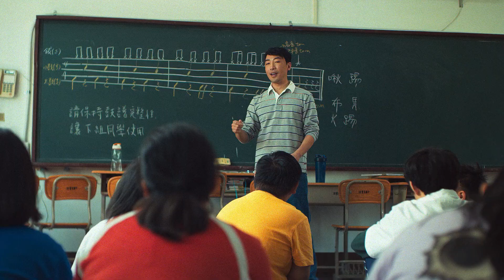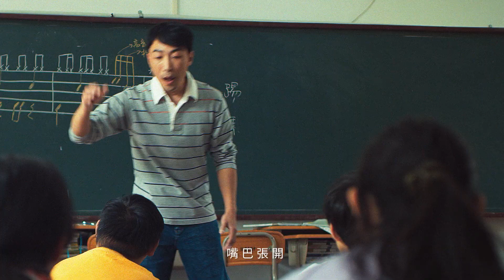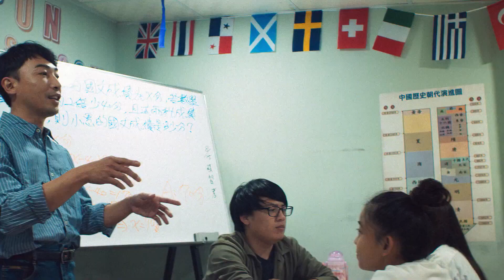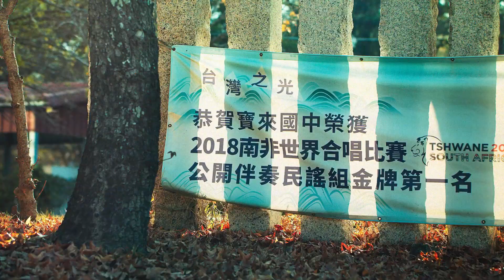刷樂30週年 - 溫柔的力量篇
出品｜刷樂國際股份有限公司

指揮教師｜陳俊志
演員｜韋以丞、朱韋倫、王邵平、柯玉蓮

合唱團
胡博凱、高崇勝、高韓森、張乃仁、陳振富、謝嘉駿
簡于倫、吳宏琳、金岑郁、金郁婷、陳偉君、曾婕涵
劉瓊尹、謝語嫣、顏達伶、李亞新、李雅萱、金雅婷
潘祐威、洪阿諾、夏萬宇、劉進賢、謝嘉汶、顏聖浩
林芮欣、金琦玟、張子怡、陳偉伶、陳聖昕、潘雅萍
鄧潔歆、謝芯凌、高佳豪、彭富恩、葉宇皓、劉文彥
李芷涵、林沛誼、馬佳恩、莊瑤琪、郭芷芸、陳偉勤
劉佳怡、陳莘喬、劉佳欣、魏億謙、林昊、陳琳、陳皓

鋼琴伴奏｜盧舒涵

編劇｜洪茲盈
導演｜尹國賢

製作公司｜菩羅影視有限公司
監製｜張國書
製片｜楊永芳
後期製片｜曾彥達
執行製片｜劉昱岑、陳香華、簡嘉儀
場地經理｜張國展、李家銘

攝影｜張誌騰、尹國賢
攝影助理｜廖偉丞
攝影組｜蔡亞玲、黃靖婷
攝影器材｜和寬攝影器材有限公司
燈光｜謝松銘
燈光組｜顏永紘、張紘賓、孫誌騏、林詩輮、李家光
燈光器材｜和寬攝影器材有限公司

美術｜雞肉飯
陳設｜曾怡瑄
陳設助理｜周庭羽、呂宜臻
美術場務｜陳茂榮、張維展

選角指導｜何書瑜

造型｜吳俊鋒 eggrollboys
造型助理｜鍾貞、林子涵
梳化｜曾國維
妝髮助理｜柯睦容

收音｜沈志朋、藍弘森
九巴｜趙文杰、郭傑富、李嘉鈞、曹銘瑋、陳忠棋、張建瑋

後期｜視元素廣告後製公司
剪接師｜黃志聰
調光師｜楊亞欣、傅士英
修圖｜陳杉睿、陳蓓菁

錄音室｜MUSDM
聲音製作人｜小飛俠
配音員｜黃迪揚

策劃｜偉門智威
創意總監｜吳昱宏
資深文案｜徐慧真
藝術指導｜黃潔欣
業務總監｜張玉娟
業務｜王愉文
製片總監｜許振宏
製片｜林巧芸

協力
尼布恩牙醫診所
尼布恩學堂
寶來國中
校長｜羅慶璋
教導主任｜鄭文惠
學務組長｜卜建中
教務組長｜賴俊彥

特別感謝｜聯合報系、蘋果新聞網